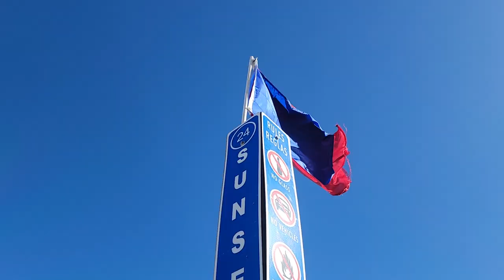On the Beach: Art Life with John and Bogdan, Ep. 38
After what may be like 4 years, Bogdan and I finally took a short vacation to South Padre Island here in South Texas, right on the border with Mexico.  I know we recently took a trip to the FAIN Fair in Guadalajara, but as it turns out, that was all work and no play.  So this time, we didn't do a thing other than lay on the beach, drink silly rum cocktails, and eat enormous amounts of high priced seafood.  Just what the doctor ordered.

Join us for five days of sunshine and sand in every conceivable nook and cranny.  The weather was stupendous, the water was great, and somehow we survived the experience.